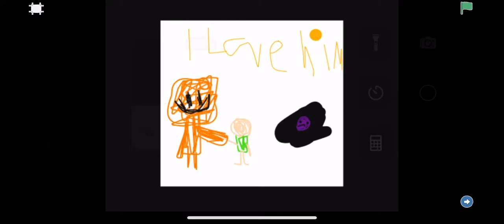Orange Playhouse teaser #1